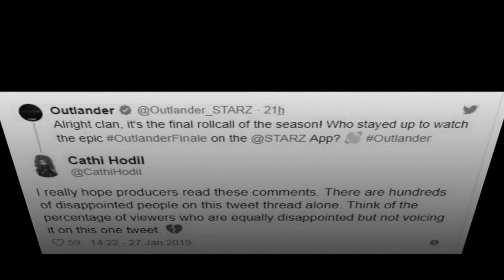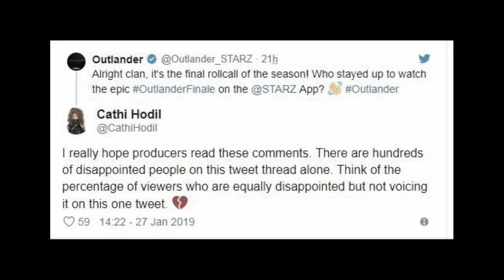Outlander Season 5 Cast, Release Date Possibilities, Story Details, and More News